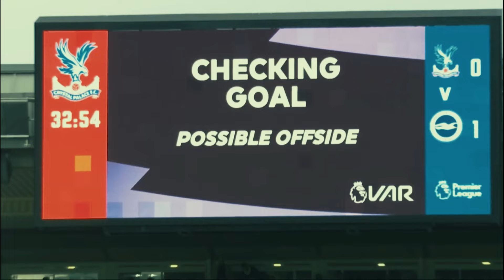🚨John Brooks' Removal from High-Profile Matches: Breaking Down the VAR Error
Get the latest update on the replacement of Premier League referee John Brooks for two high-profile matches. In this video, our we will be discussing the reasons behind his replacement, including the recent blunder during a match between Crystal Palace and Brighton. We will also be taking a look at the mixed reactions from fans and experts, and the future of VAR in the Premier League. Join us as we analyze the impact of this replacement on the league and its players. Click play now!"